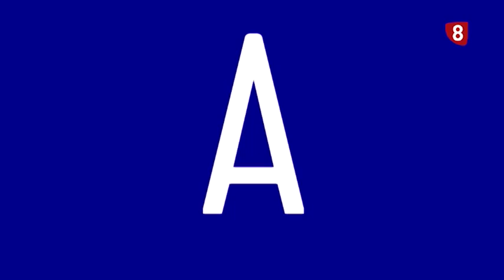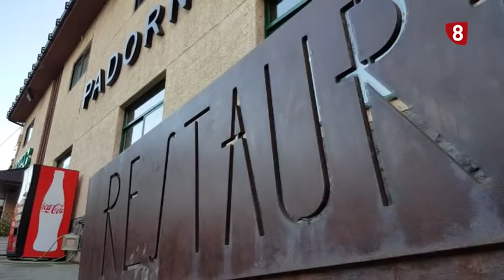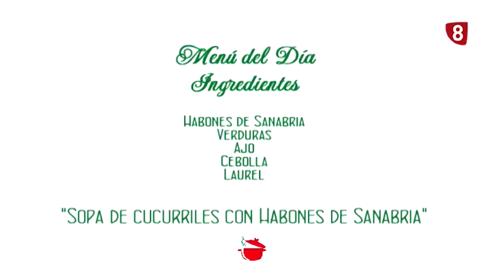A la Zamorana Restaurante Padornelo 2